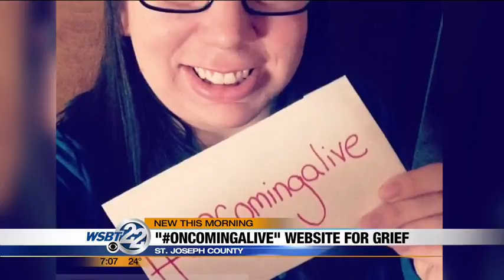Local mom shares story of losing her baby on grief website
Coping with grief and loss is a very personal journey -- a journey some struggle to navigate. _________________